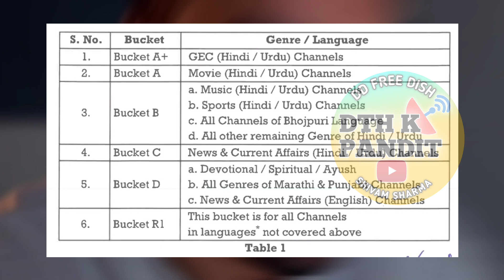वाह 🎉🎉 E AUCTION SECOND DAY RESULT|| DD FREE DISH NEW CHANNELS|| E AUCTION SUPERFAST EP 8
tags---

dd free dish 75 e auction result
dd free dish new update today 75 e auction
डीडी फ्री डिश न्यू चैनल्स
डीडी फ्री डिश न्यू चैनल्स 2024
dd free dish new channel 2024
dd free dish new channel kaise add kare
dd free dish new channel 1 april 2024

DTH K PANDIT - SHIVAM SHARMA